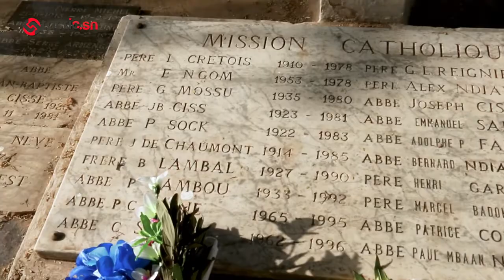CÉRÉMONIE OFFICIELLE TOUSSAINT 2018